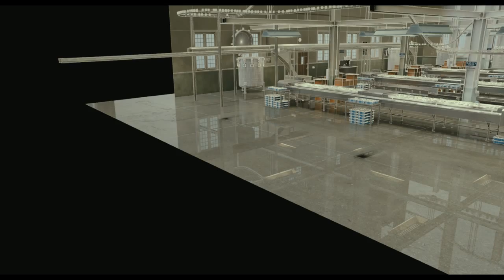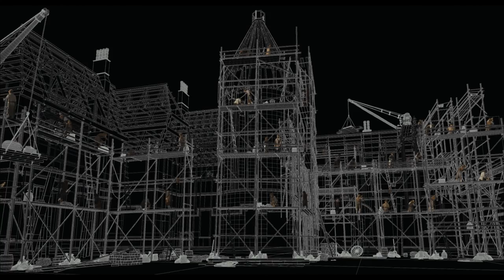The Senate VFX: Dark Shadows Breakdowns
An in-depth look at our recent work on Tim Burton's Dark Shadows.